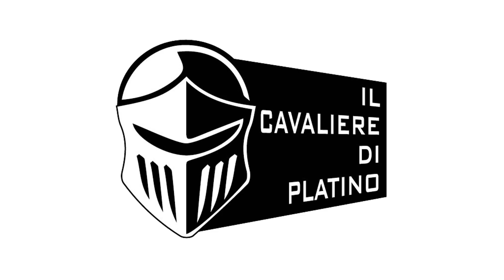YOUTUBE (Italia) INIZIA A FARMI PAURA!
Che bella la nostra piattaforma preferita... ma la libertà lo sappiamo, è sempre un potere a doppio taglio!

♦♦♦CONTATTI SOCIAL♦♦♦